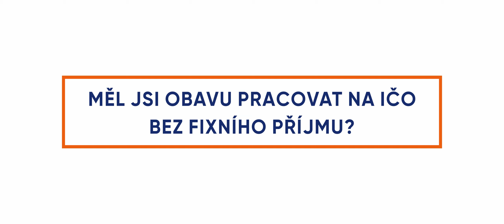Kamil Knotek - nejprve si v BIDLI vyřídil pětkrát hypotéku, potom nastoupil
Hypoteční specialista Kamil Knotek v rozhovoru prozradil, jak se dostala do BIDLI, proč se rozhodl nastoupit do BIDLI, zda měl obavu pracovat bez fixního příjmu, jaký má cíl na rok 2021, kdo nebo co mu v začátcích nejvíce pomohlo a který další produkt klientům doporučuje nejčastěji.